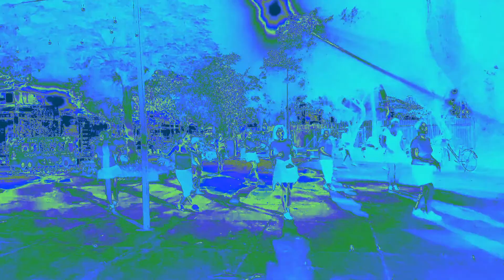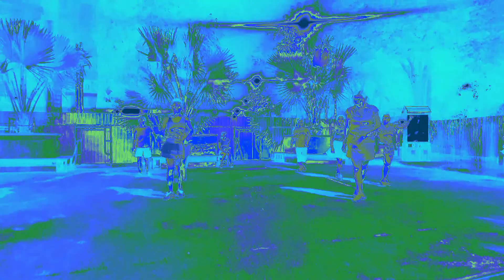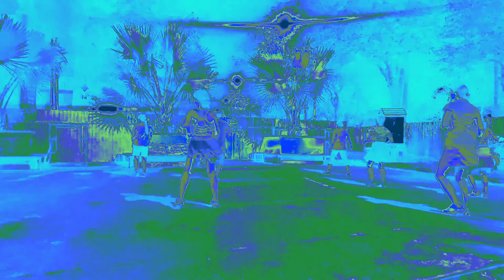Inline Dance Art@ Vung Tau, Vietnam 2019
just an attempt
Jobs